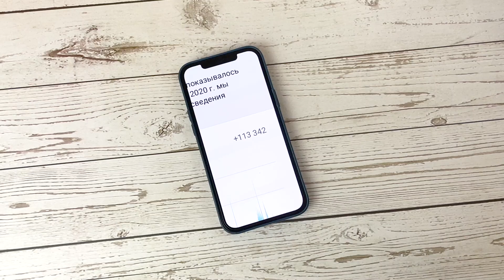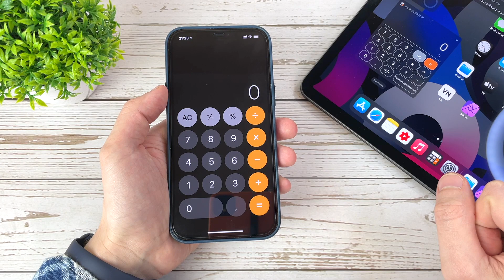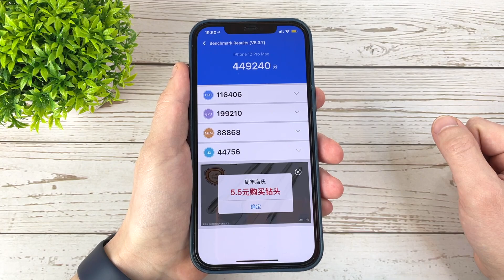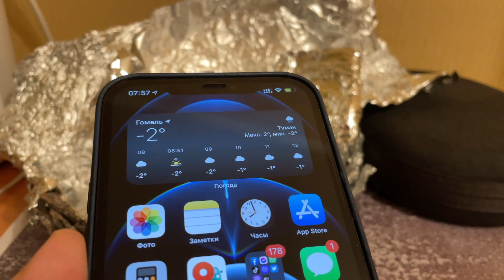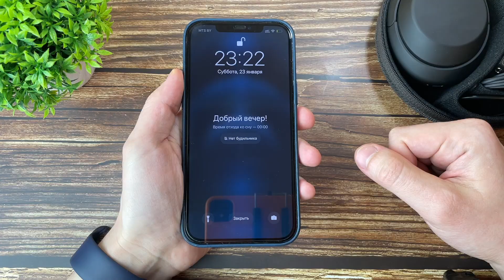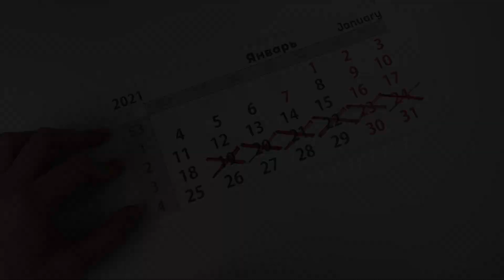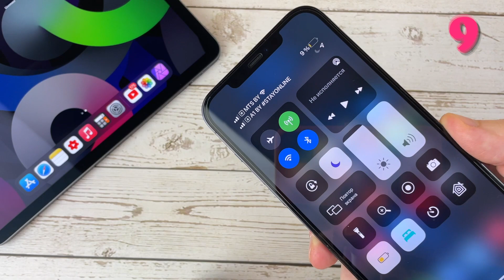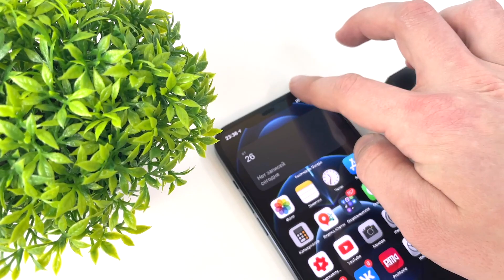Живу неделю на ОДНОМ! заряде iPhone **ЭТО СЛОЖНО**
Я получил задание прожить НЕДЕЛЮ на ОДНОМ заряде iPhone, офигел, и... вот что было потом.
Смотри ДО КОНЦА и поддержи меня ЛАЙКОМ !!!
Тогда станет ясно, сработал ли НОВЫЙ формат.